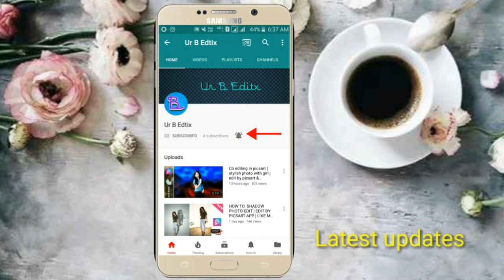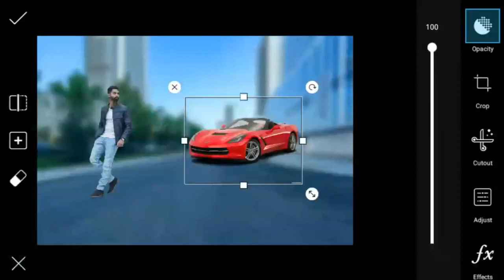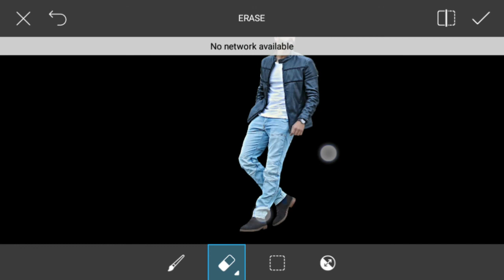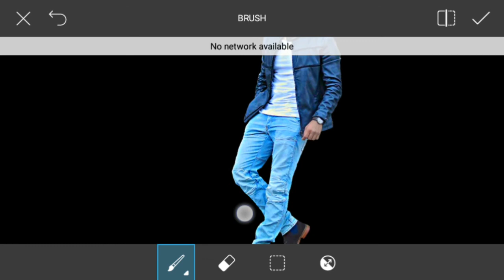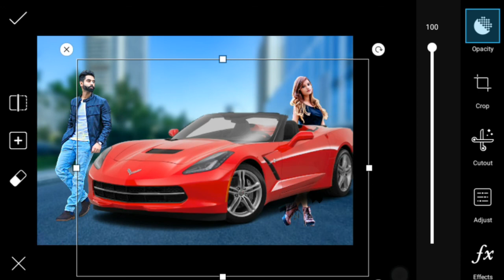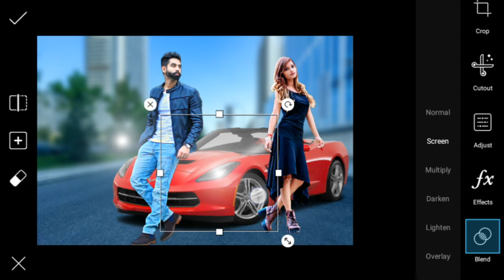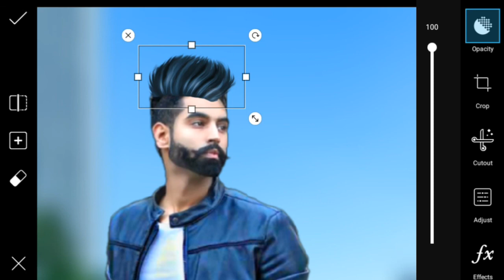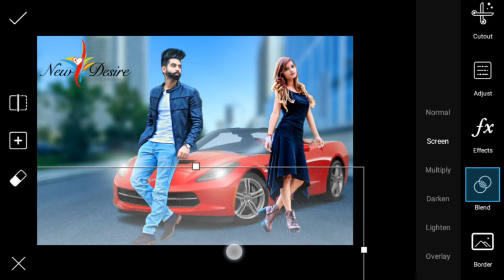Punjabi Love Poster Edits in Picsart || Best Manipulation Edit || Punjabi Song Poster Editing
Hi Guys.

📱My Smart Phone ➡ Samsung Galaxy J2.

📹 Screen Record ➡ Screen Recorder 5+